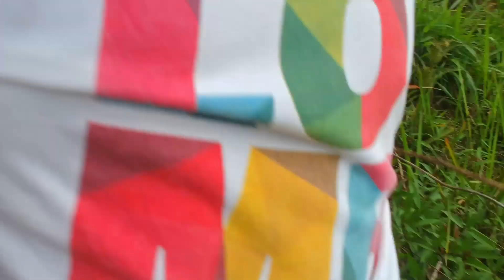DJI Spark Puncak Kukusan Wonomulyo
Masih teringat saat drone kecil ini jatuh dan disemak-semak krn kupaksa naik setelah dia menerobos sukses pepohonan

Puncak Kukusan bisa ditempuh dari pintu Dusun Wonomulyo kemudian naik motor dan berjalan dua jam ke arah selatan

Puncak Kukusan gunung sebelah selatan Puncak Hargo Dumilah Gunung Lawu 3265 mdpl, sementara itu Puncak Kukusan belum saya ketahui ketinggiannya